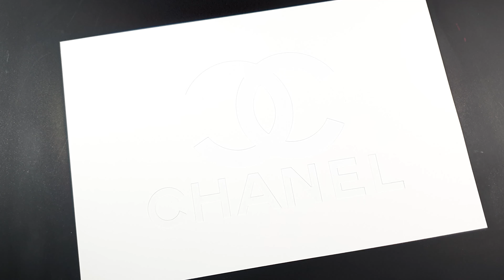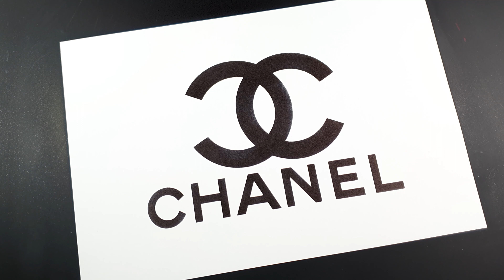How to draw CHANEL logo with a stencil | Logo art